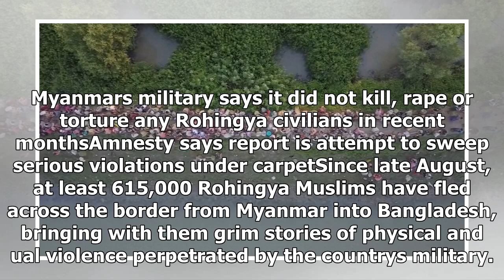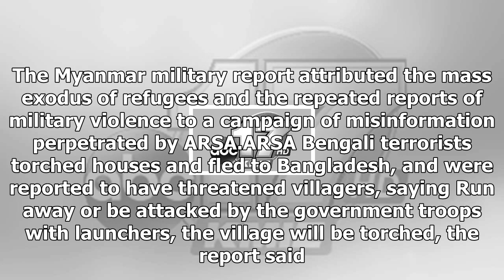24/7 news-army cleared itself through Myanmars reported violent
News 24/7 - 24/7 news-army cleared itself through Myanmars reported violent

Myanmars military says it did not kill, rape or torture any Rohingya civilians in recent monthsAmnesty says report is attempt to sweep serious violations under carpetSince late August, at least 615,000 Rohingya Muslims have fled across the border from Myanmar into Bangladesh, bringing with them grim stories of physical and ual violence perpetrated by the countrys military. The UN and the UK have described it as ethnic cleansing. In the report released Monday, Myanmars military, known as the Tatm...

© News 24/7